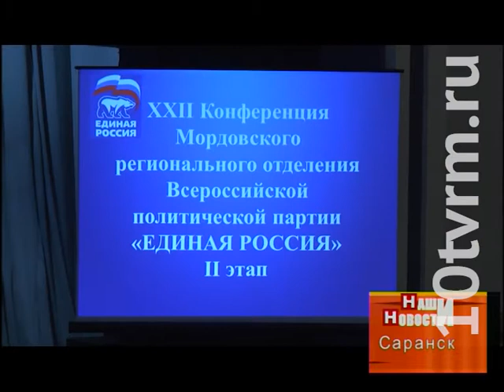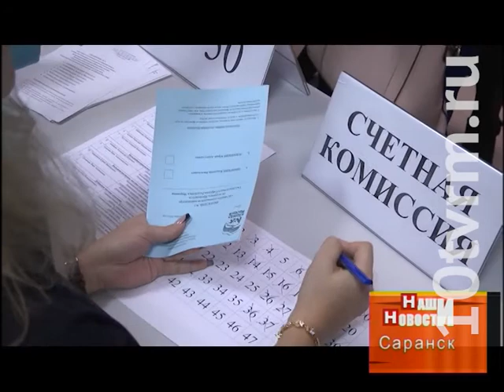В Мордовии выдвинуты кандидаты на должности председателей Госсобрания и Совета депутатов ГО Саранск